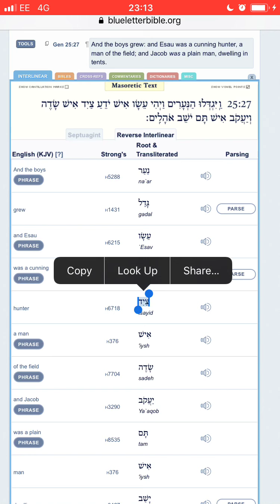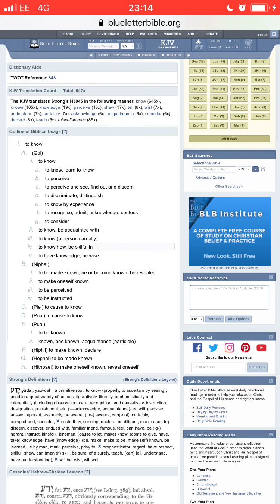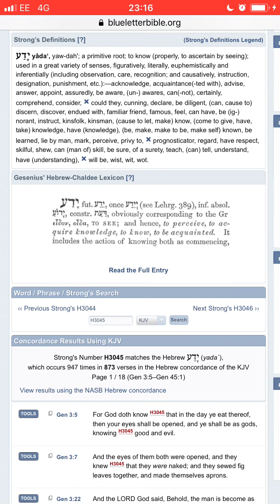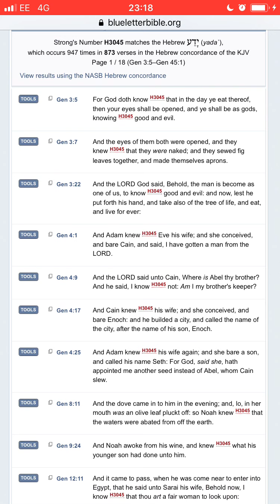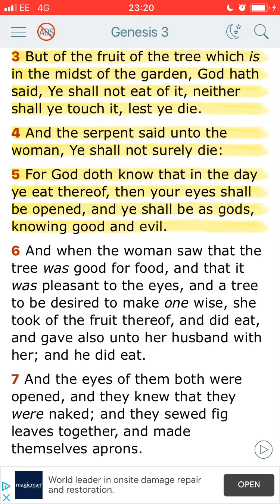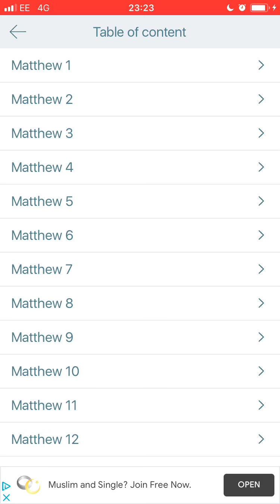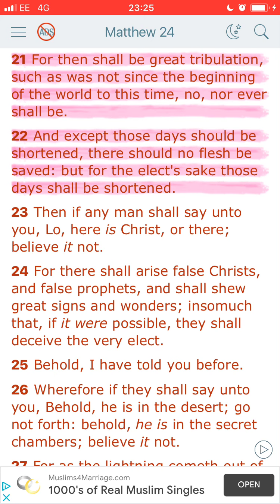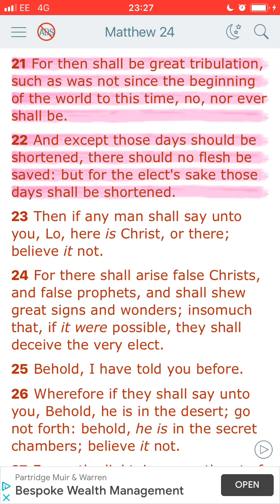Epistle #17 big brother is watching